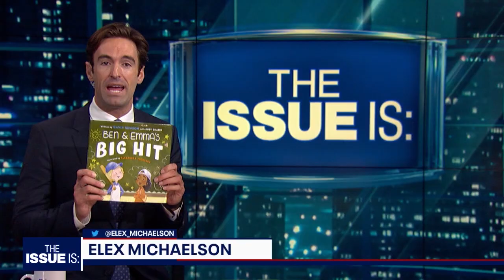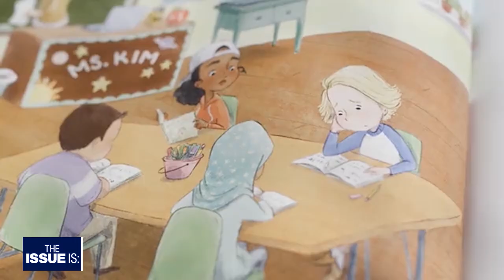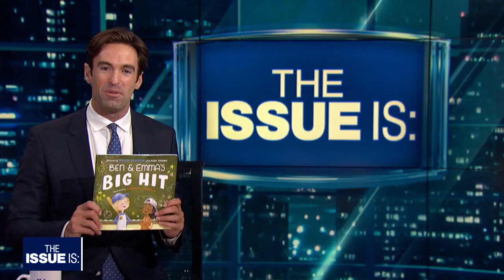The Issue Is: Gavin Newsom on Dyslexia, Crime, COVID & More (Full Episode)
On the week he released a children's book about his experience with dyslexia, Gov. Gavin Newsom joins us on "The Issue Is: with Elex Michaelson."

"Ben & Emma's Big Hit" tells the story of Gavin's struggle to find self confidence with learning challenges. Thanks to sports, he overcomes & realizes his own potential.

We also talk about rising crime in California & COVID 19.

"The Issue Is:" is California's statewide political show. For more, head to TheIssueIsShow.com